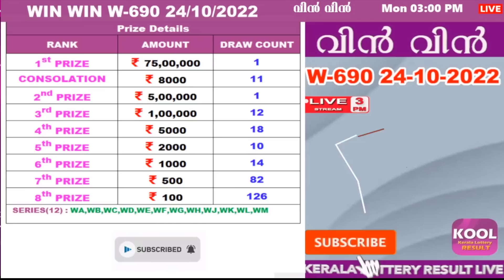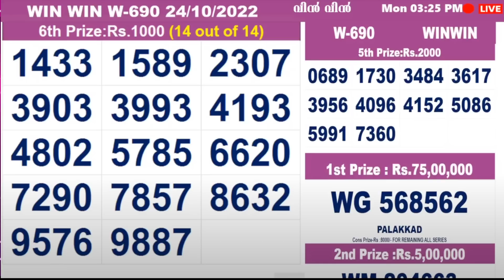KERALA LOTTERY RESULT|HIGHLIGHTS|winwin bhagyakuri w690|Kerala Lottery Result Today today live